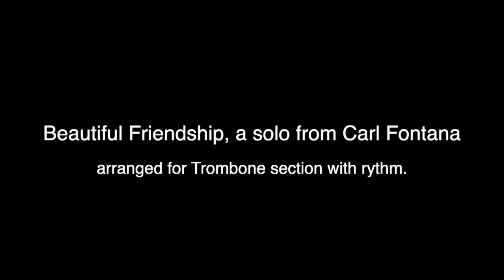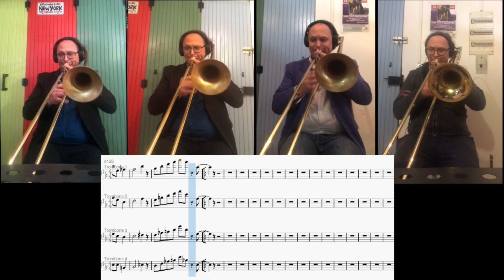Trombone Jazz: Beautiful Friendship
Cette enregistrement est un exercice de style... après avoir travaillé ce solo de Carl Fontana j'ai eu envie de l'harmoniser pour 4 trombones.

Le confinement et l'absence de musique avec d'autres m'a amené à enregistrer les 4 voix à la maison et finalement d'enregistrer un rythmique...

L'idée de faire une vidéo est venue après... un peu second degré.

Trombone lead: Cyril Proch (Rath R2 Large Red Bell with Cohn 12CL)
Trombone 2: Cyril Proch (Rath R2 Large Red Bell with Monette Prana TT6)
Trombone 3: Cyril Proch (Rath R2 Large Red Bell with Best Brass TB-S-6B,  my standard equipment)
Trombone 4: Cyril Proch (Antoine Courtois Evolution with 4CL)

Double Bass: Nelly Guiraud
CP70: Cyril Proch
Arrangement: Cyril Proch